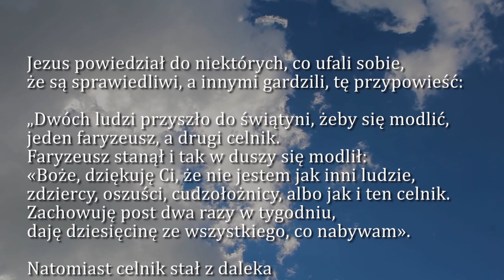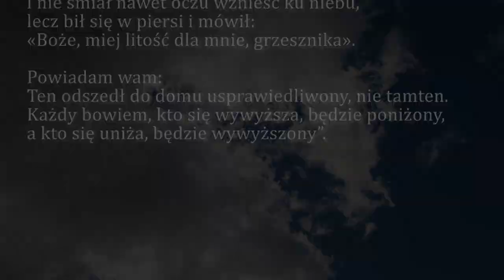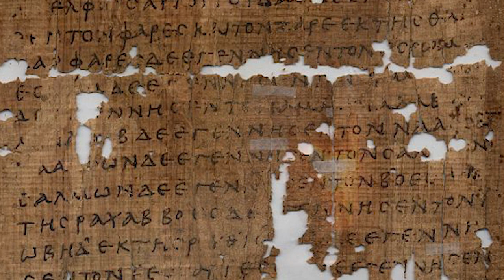Dobra Nowina na dziś | 13 marca - Sobota, III tyg. Wielkiego Postu